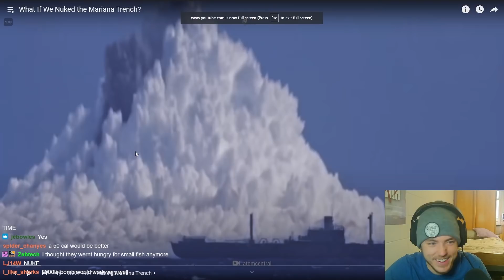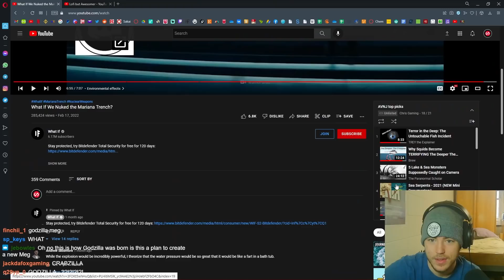Fish Biologist reacts to "Nuking The Mariana Trench"